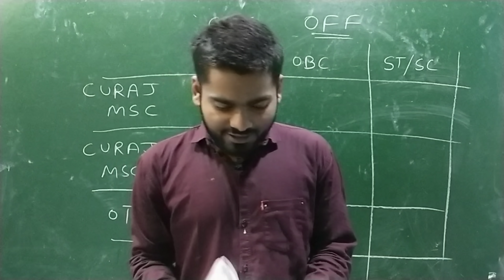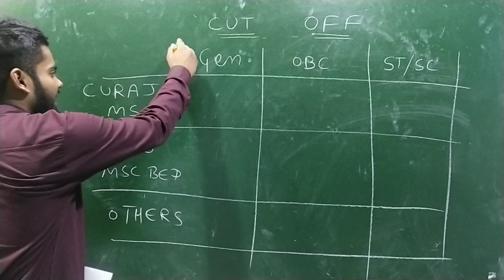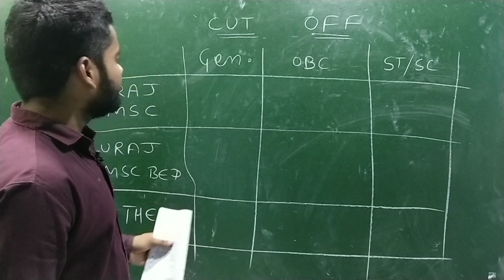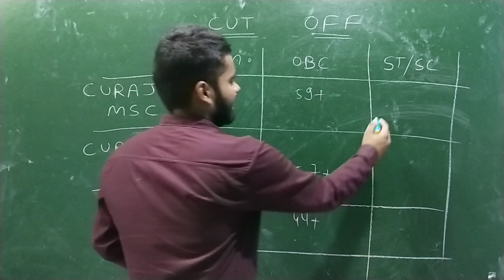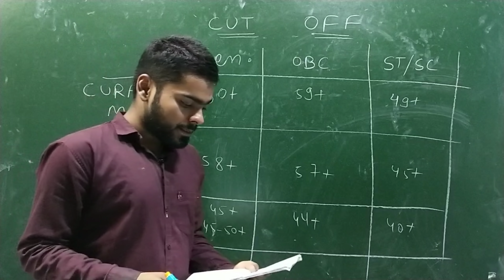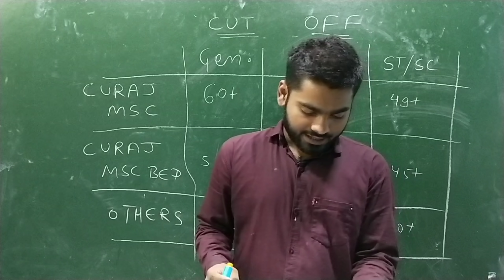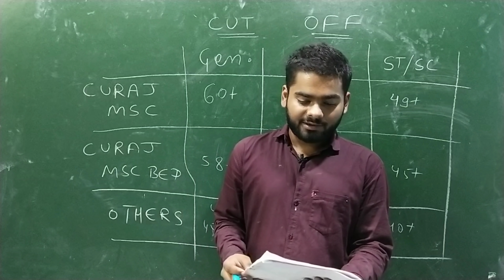CUCET 2019 MSC ENTRANCE MATHS EXPECTED CUT OFF